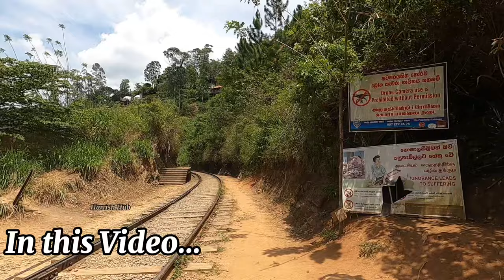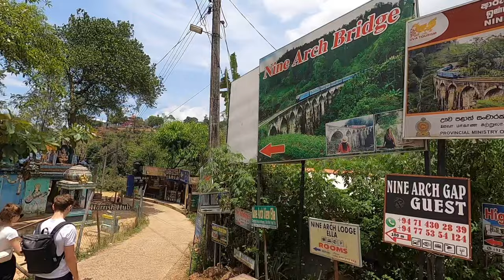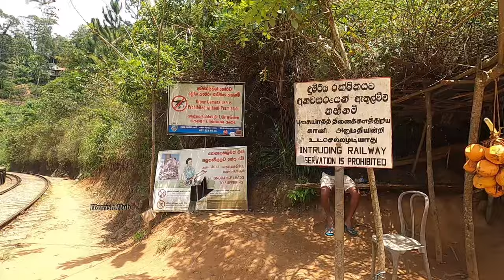Nine arch Bridge | Badulla | Harrish Hub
இலங்கையில் வெளிநாட்டவரை ஈர்ககும் புகையிரத பாலம் | Nine arch Bridge |Badulla | Harrish Hub